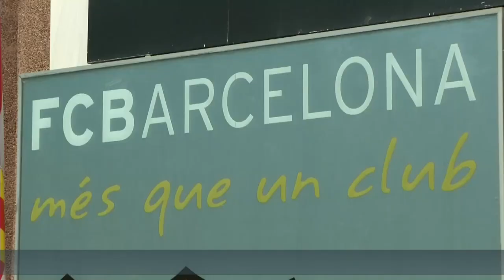Valverde appears for photos as Barcelona head coach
Ernesto Valverde took part in a photocall at Barcelona on Wedensday (31st May) before the official signing of his new contract as head coach.